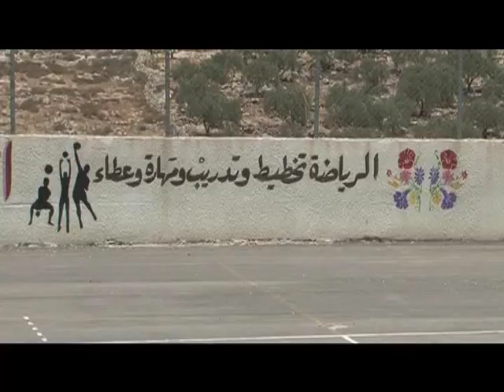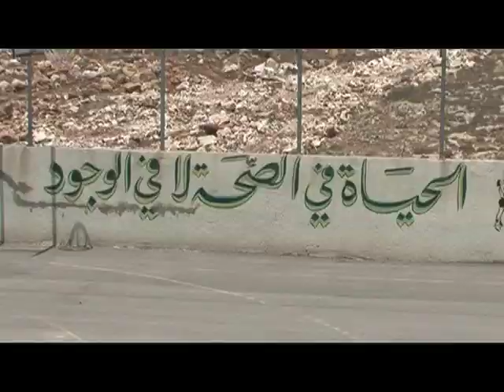التعليم النموذج قصة معاذ من دير بلوط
حلقة سياسات التعليم في المدارس
تصوير ومونتاج : منذر خوالدة
اعداد: سامية صلاح الدين
مراسلة : ربا ابو شمة
اشراف اداري : محمد حلايقة
اشراف عام : هانيا البيطار
علي صوتك بيالارا